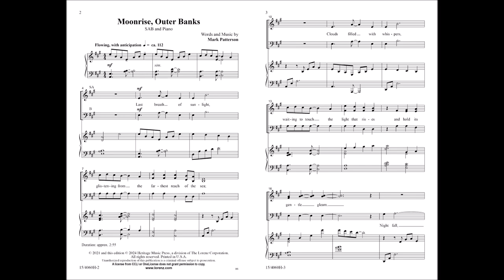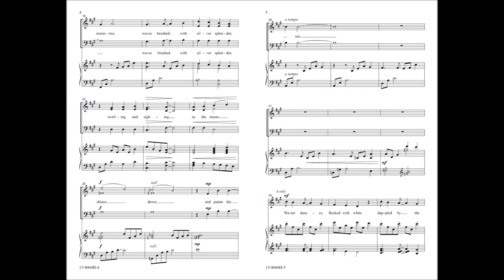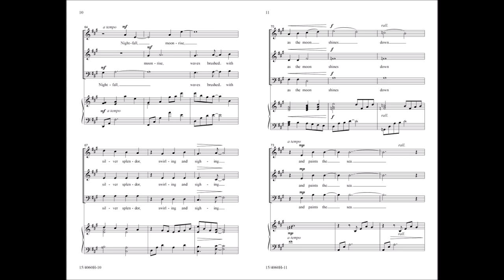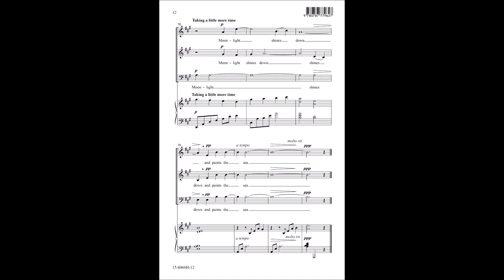Moonrise, Outer Banks (SAB) | Mark Patterson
The poetic, evocative original lyrics paint a stunning picture of a moonrise throughout the piece. Mark Patterson's expert lyrical writing with capture musician and audience members alike.